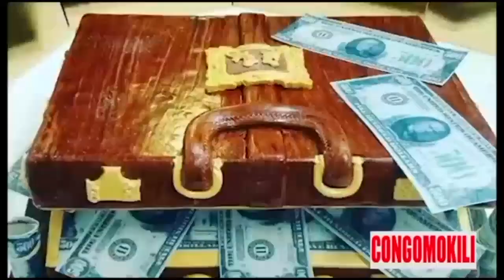CONGOMOKILI: Une grande partie de la FCC dans l´UNION SACRÉE c´est la fin de KABILA ou continuité?